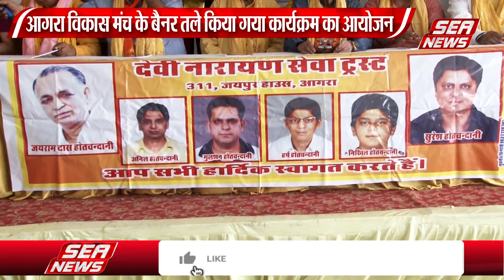झूलेलाल जयंती के पर्व पर हिंदू पंचांग पत्रिका का हुआ विमोचन